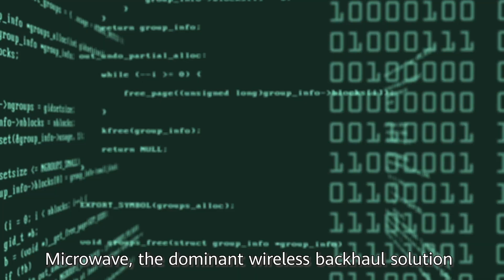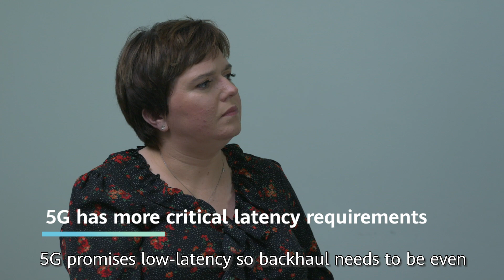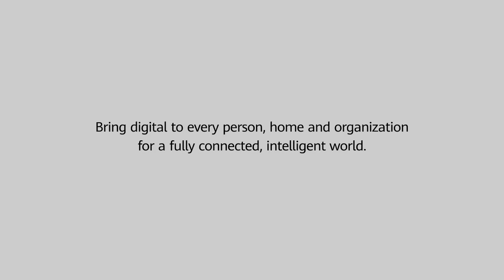5G Microwave in 2020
5G puts new demands on backhaul infrastructure. Watch ABI Research’s Research Director Dimitris Mavrakis tell Professor Sally Eaves what a balanced 5G backhaul paradigm looks like.